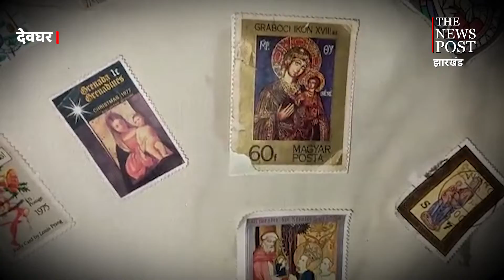देवघर में क्रिसमस का अनोखा अंदाज, डाक टिकटों का लगा दुर्लभ प्रदर्शन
नई पीढ़ी को डाक टिकट के प्रति आकर्षित करने के उद्देश्य से देवघर में क्रिसमस को कुछ अलग अंदाज में मनाया जाता है. इस मौके पर यहां ईसा मसीह की जीवनी से जुड़े विश्व के दुर्लभ डाक टिकटों की प्रदर्शनी लगाई जाती है. पूरे विश्व में अभी क्रिसमस की धूम मची है. हर कोई अपने-अपने तरीके से क्रिसमस मना रहे हैं. लेकिन देवघर के रजत मुखर्जी ने क्रिसमस मनाने का एक नायाब तरीका ढूंढ़ निकाला है. दरअसल रजत मुखर्जी डाक टिकट संग्रह करने के शौकीन हैं और पिछले चालीस से ज्यादा वर्षों से ये डाक टिकट संग्रह कर रहे हैं. लगभग 160 देशों के दुर्लभ डाक टिकटों का इन्होंने संग्रह किया है. ख़ास बात यह है कि ईसा मसीह के जीवन काल से जुड़े दर्जनों दुर्लभ डाक टिकटों का भी इन्होंने संग्रह किया है. क्रिसमस के अवसर पर इनके द्वारा ईसामसीह से जुड़े विश्व के ऐसे दुर्लभ डाक टिकटों की प्रदर्शनी लगायी जाती है जिनमें प्रभु ईशु के जीवनकाल को बखूबी दर्शाया गया है. प्रदर्शनी में लगभग 50 देशों के ऐसे दुर्लभ डाक टिकटों को शामिल किया गया है जिनमें ईसामसीह की जीवनी को सचित्र दर्शाया गया है.